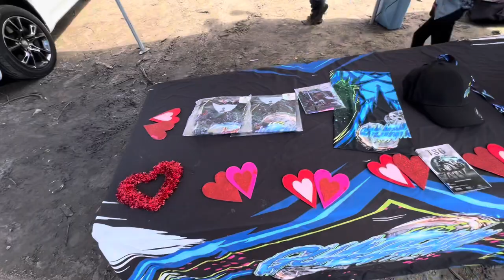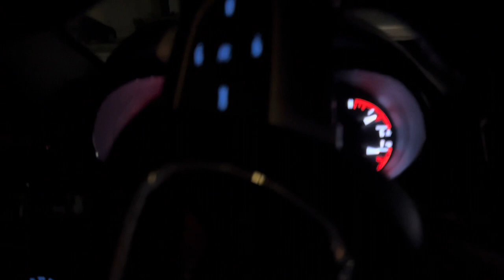Guayafangos @Rancho Bonito crossing deep waters and get stuck in sticky mud